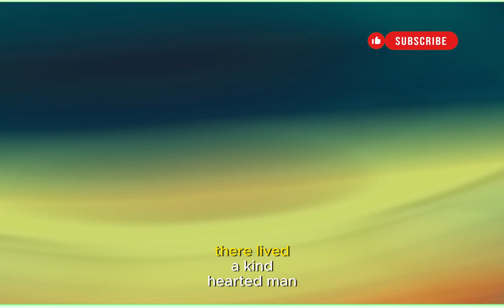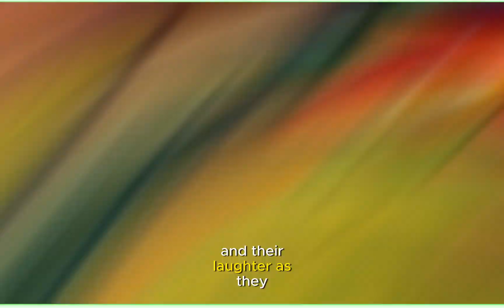Harmony On The Farm: Bedtime Stories For Kids | Animated Fairy Tales For Children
Welcome to Cartoon Tales and learning, your ultimate destination for captivating cartoon animations, enchanting stories, and engaging educational content for kids! Dive into a world of imagination and creativity with our extensive collection of kids' cartoons and tales. Our channel is your go-to source for family-friendly entertainment that both kids and parents will love. Join us as we bring beloved characters to life and embark on exciting learning adventures. Explore, learn, and grow with cartoon tales and learning in 2023!"